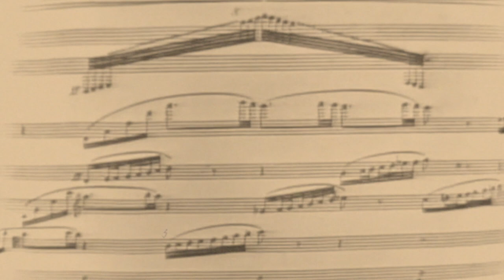What Does Music Mean? (Leonard Bernstein) - Excerpt from Tár (2022)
[ORCH: Tckaikovsky - Symphony no. 5]

Didn't you feel triumphant? Didn't that make you feel like the winner at least of a football game, maybe of a presidential election. Now we can really understand what the meaning of music is; it's the way it makes you feel when you hear it. Finally we've taken the last giant step, and we're there, we know what music means now. We don't have to know a lot of stuff about sharps and flats and chords and all that business in order to understand music; if it tell us something - not a story or a picture - but a feeling - if it makes us change inside, and have all those different good feelings music can make us have, then we are understanding it. And that's all there is to it. Because those feelings aren't like the stories and pictures we talked about before; they're not extra; they're not outside the music; they belong to the music; they're what music is about.

And the most wonderful thing of all is that there's no limit to the different kinds of feelings music can make you have. And some of those feelings are so special and so deep they can't even be described in words. You see, we can't always name the things we feel. Sometimes we can; we can say we feel joy, or pleasure, peacefulness, whatever, love, hate. But every once in a while we have feelings so deep and so special that we have no words for them and that's where music is so marvelous; because music names them for us, only in notes instead of in words. It's all in the way music moves - we must never forget that music is movement, always going somewhere, shifting and changing, and flowing, from one note to another; and that movement can tell us more about the way we feel than a million words can.